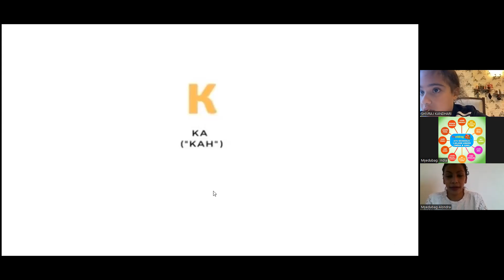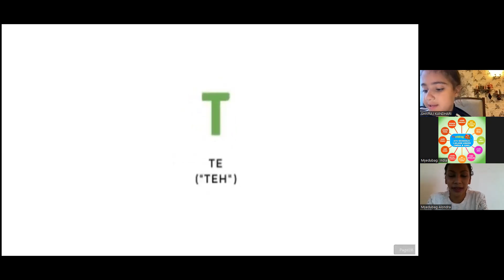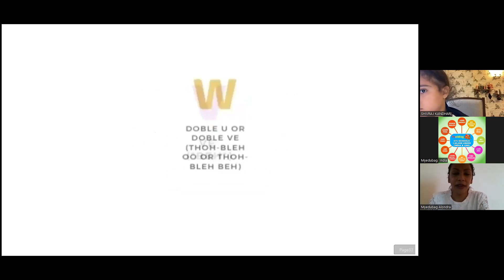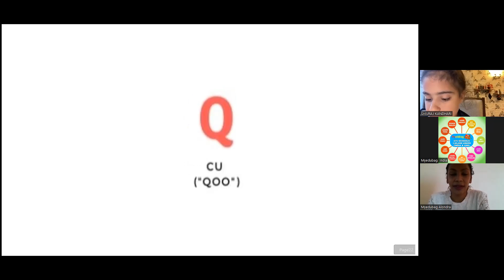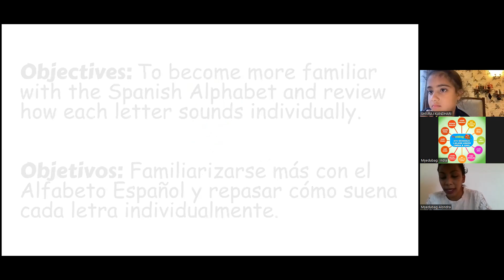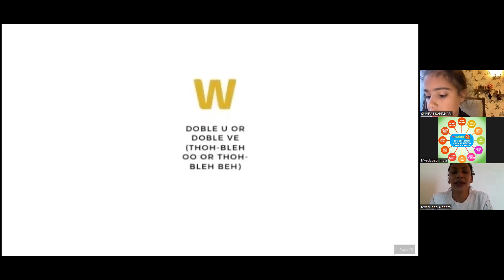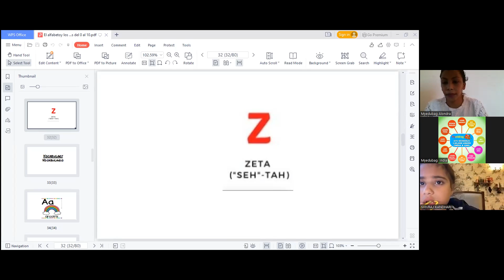Learn Spanish with Native Spanish Teacher-Alphabets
Myedubag's Learn Spanish Program with Native Spanish Teacher is a program to learn Spanish through Live Classes where teacher student ratio is just 1:2.

Module/Topic- Spanish Alphabets